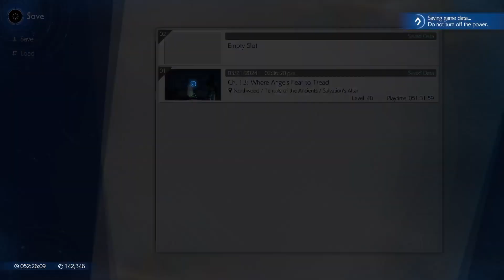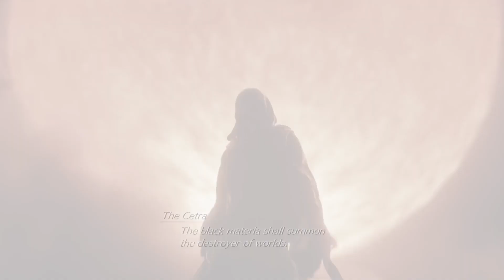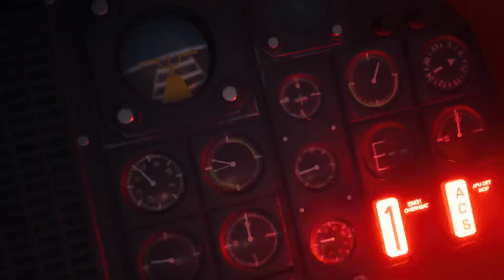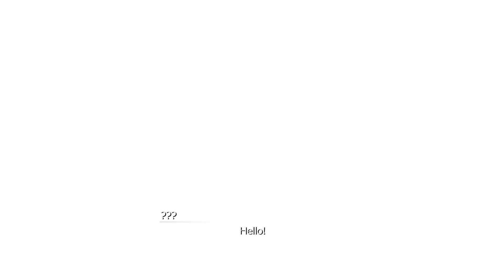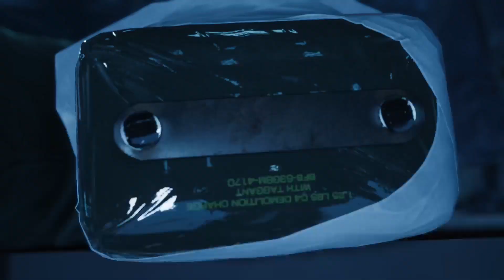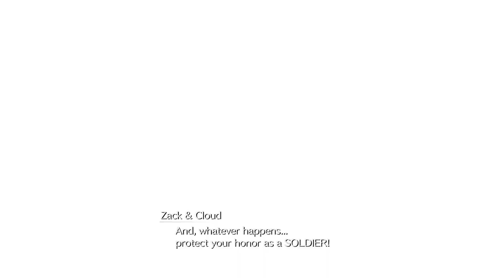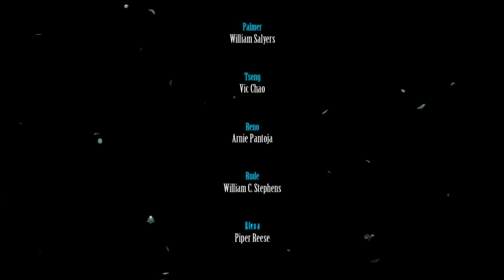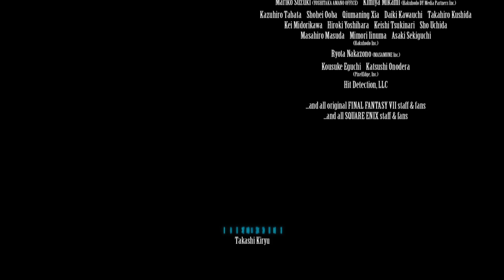Finale Fantasy 7 Part 27